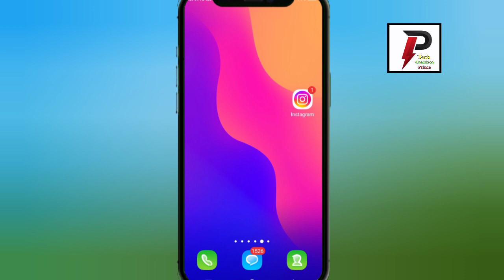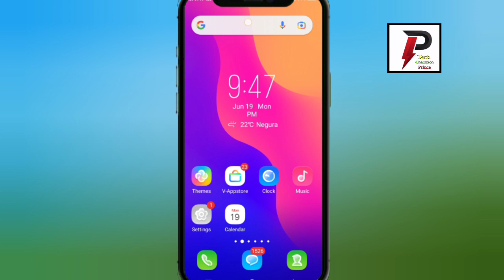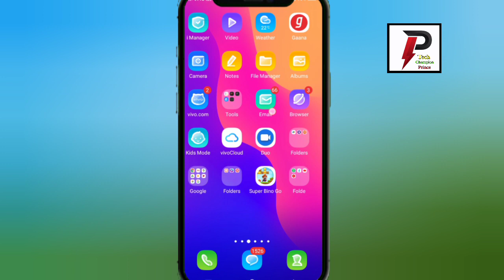apni instagram story download kaise kare||instagram par apna story kaise download kare||prince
(6)apni instagram story ko gallery mein save kaise kare
(7)apnj instagram story save kaise kare
(8)apni instagram story ko gallery mein download kaise kare
(9)apni instagram story ko music ke sath  gallery mein save kaise kare
(10)instagram story downloader